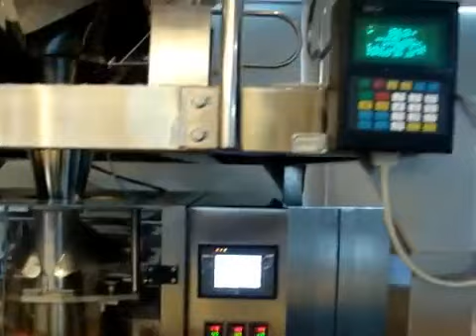[TOUPACK] Chips packging line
Total Weighing & Packaging Solutions For U